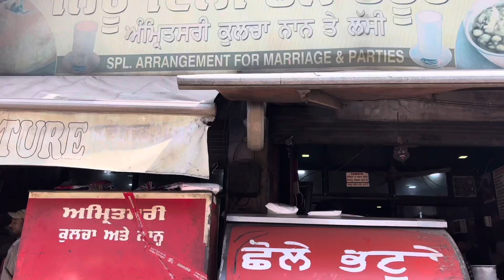Punjab Best Chole Bhature | New Delhi Chole Bhature | Ludhiana street food | Street food India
Best Chole Bhature In Ludhiana | Punjab famous Chole bhature | Tasty food | Amritsari Naan | Best street food in ludhiana | Street food India | local food |

Hello everyone in this latest Indian street food Video we bring you all To New Delhi Chole Bhature Gill Road Ludhiana. Chole are very tasty so much richness in flavours and so lite weight in Taste. Amritsari naan is also so crispy crunchy and Amazing in taste❤️we Really enjoy there . We Rate them the best Chole Bhature in Town.

Price = 60 ( two piece ) Chole Bhature
             60 ( Mix Amritsari Kulcha)

Address = New Delhi Chole Bhature
                   Gill Road ,opp. Lifeline hospital nare by dyal sweets shop Industrial Area - B Ludhiana, Punjab 141003

Location = NEW DELHI CHHOLE BHATURE
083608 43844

Agar Aap koii location Suggest krna chahte h toh Please Write the place in comment Section We Surely Go there And Give Food Review🥰